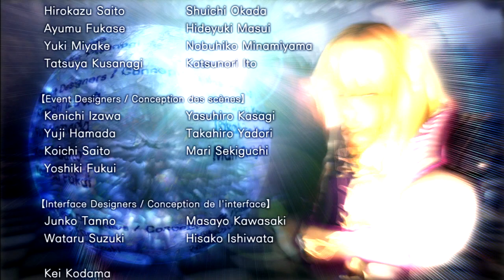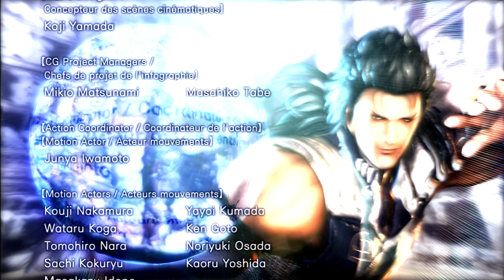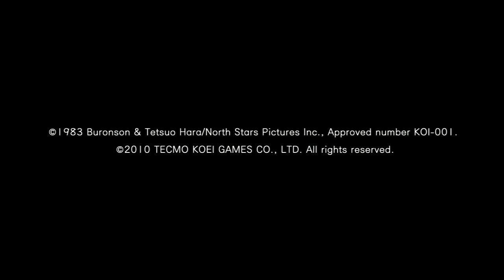Fist of the North Star: Ken’s Rage - Toki Final Dream | Unyeilding Resolve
This is basically the Hokuto vs Nanto final battle like we’ve seen before. There’s some slight differences such as the villagers coming back to help out Toki. If anyone’s the Liu Bei of this game, it’s definitely Toki.

The ending cutscene has Toki go on a journey to travel the world and help people. It’s pretty nice to see him healthy and able to go and live a fulfilling life. It then cuts back to Toki being stuck in the cell before all this happens, simply waiting for Ken to arrive and continue with the real story. Pretty rough contrast there.